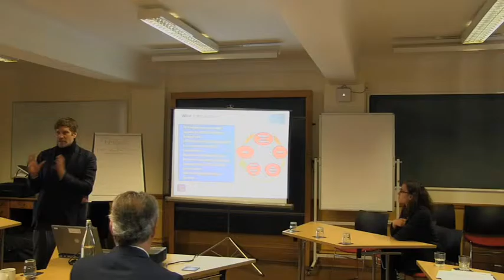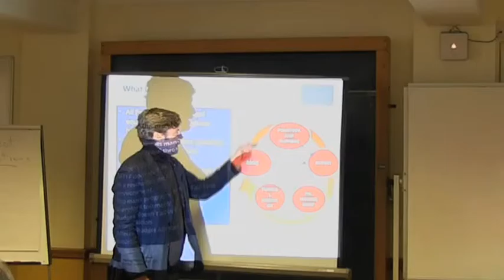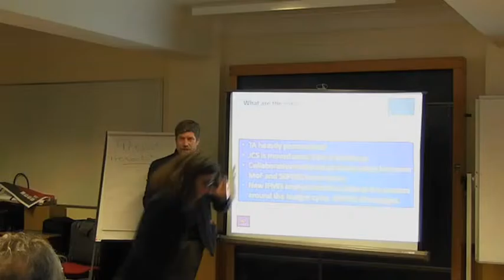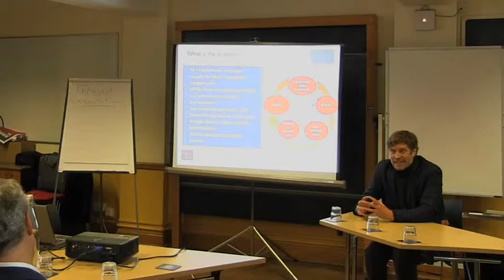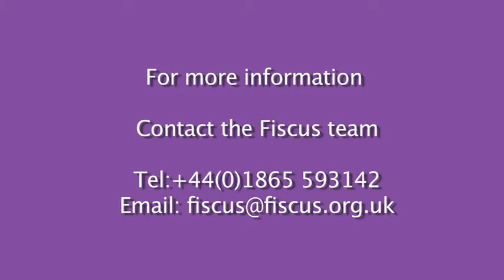Making PFM Deliver by Solving Real World Problems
Team learning tasks taken from our Making PFM Deliver training course ran at Oriel College, Oxford in September 2015.